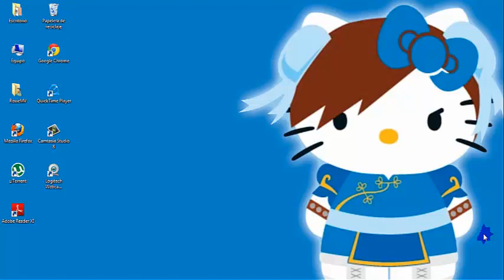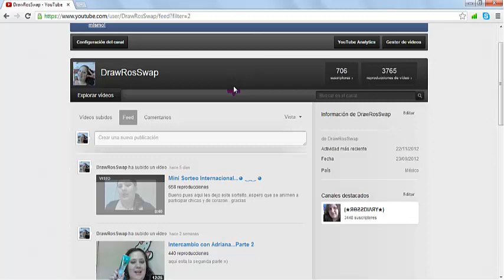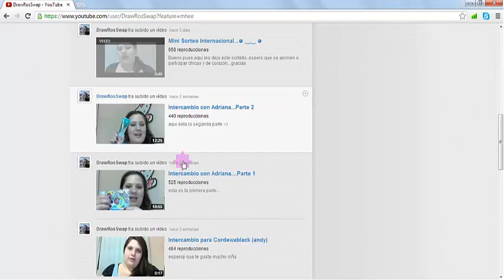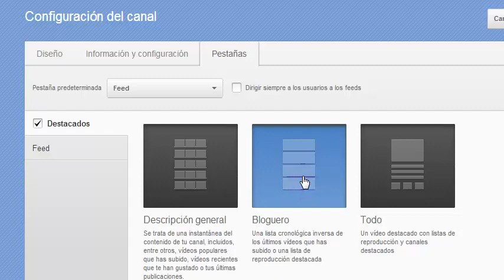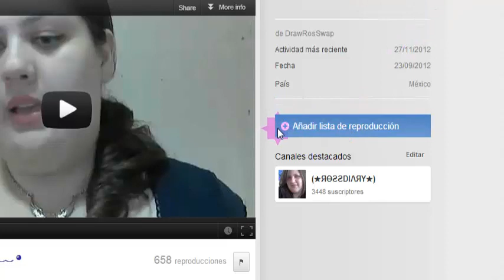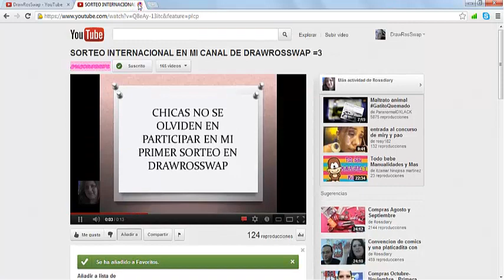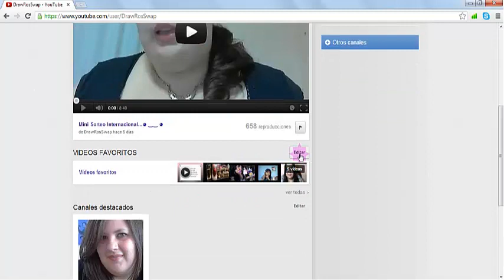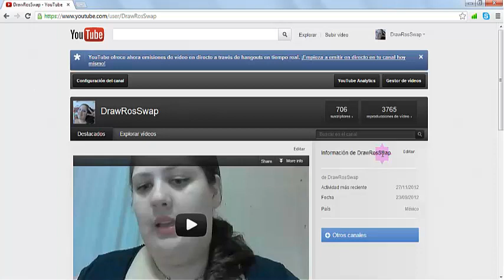Como hacer un video favorito visible =)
Aqui les dejo este video qeu subire en mis dos canales...

Espero que les gute

IMPORTANTE: hay muchas chicas que dicen qeu siguen los pasos pero no les sale aqui les dejo este video...que tal vez sea una de las razones por la cual no puedan ver sus favoritos